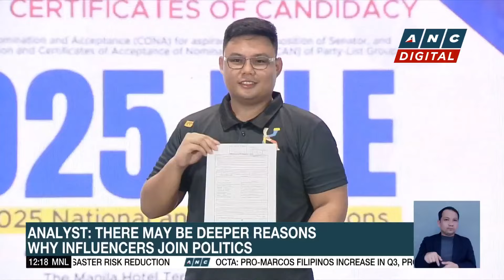Social media personalities file bids for 2025 midterm elections | ANC